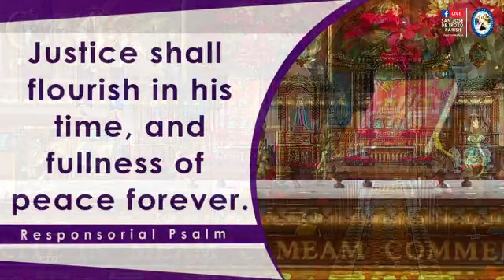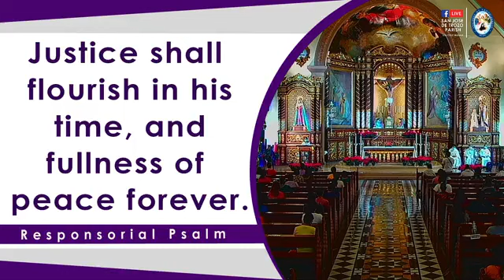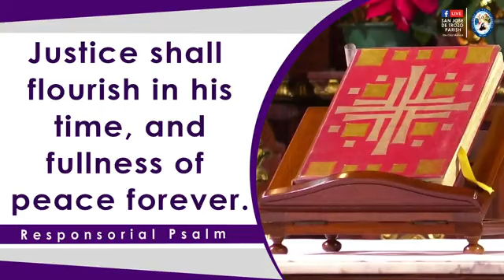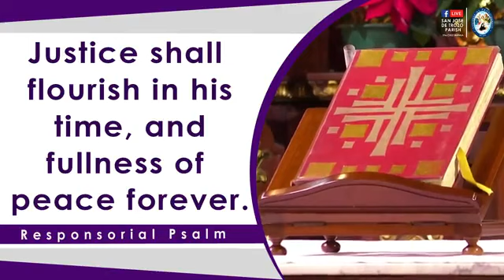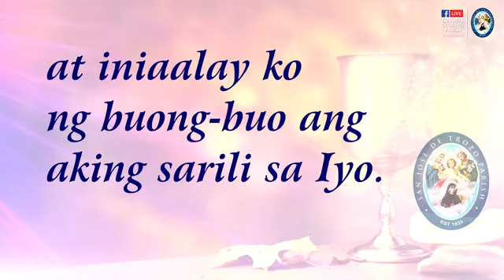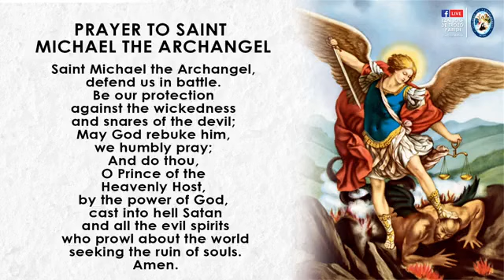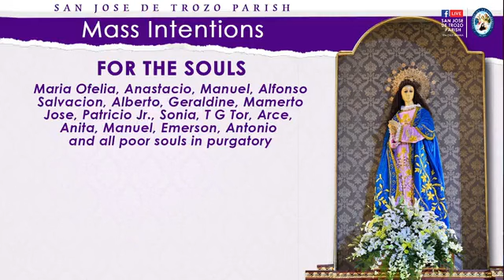December 16, 2020 | Pangalawang Simbang Gabi | San Jose De Trozo Parish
Pangalawang Simbang Gabi sa Trozo sa Pangunguna ni Rev. Fr. Michell Joe "Jojo" Zerrudo